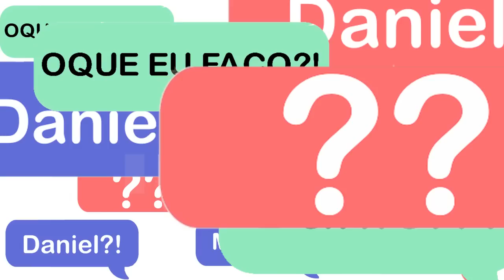Existe uma hora certa para colher as PLANTAS?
Chegou a hora de colher as plantinhas.
Mas e agora é melhor colher de manhã, de tarde, a noite ou de madrugada?

Será que a hora da colheita da planta pode influenciar no resultado do tratamento?

Assista mais um Daniel Responde e acabe com essas dúvidas agora mesmo!

Gostou?
Deixa seu JOINHA  e me conta aqui nos comentários que horas você costuma colher suas plantas?

OBS: As informações contidas nesse canal têm caráter informativo, portanto não são utilizadas para auto-diagnóstico, auto-tratamento ou auto-medicação. Se gostou desse vídeo já vai deixando o seu like e compartilhe para que todos os seus amigos possam saber disso também!